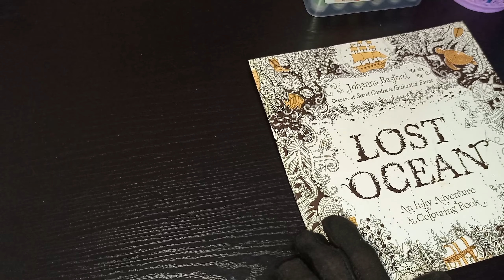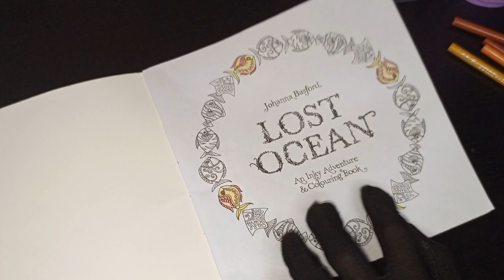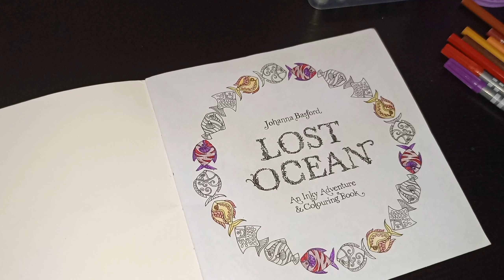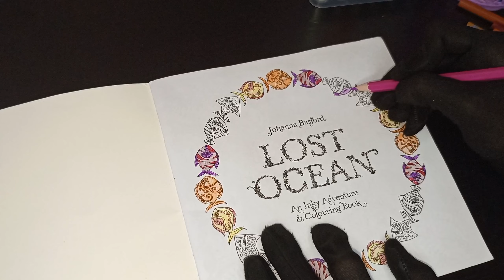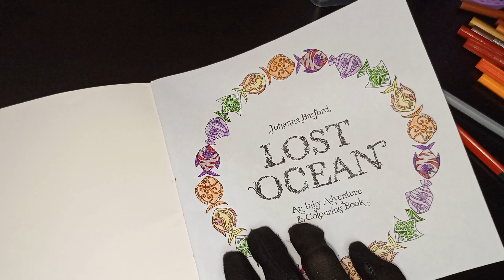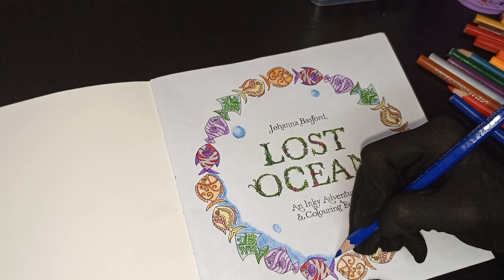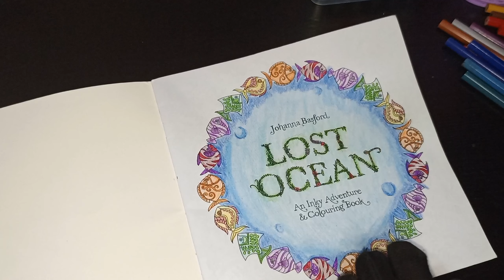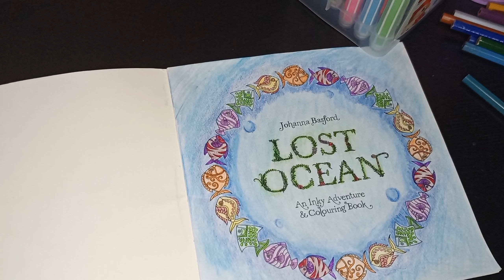my new colouring journey | Lost Ocean colouring book | by Johanna Basford| pg#1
Join me as I dive into the beautiful pages of Johanna Basford's "Lost Ocean" coloring book! Watch as I bring intricate sea creatures and underwater scenes to life using vibrant colored pencils and markers. This video is perfect for anyone looking for a relaxing and creative escape.